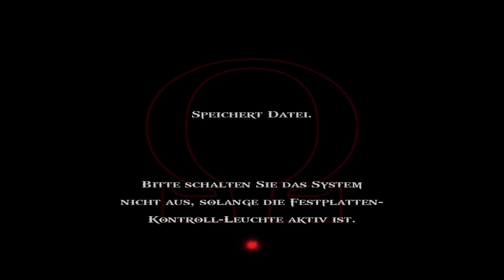God of War II🎮#002 - Der Titan Typhon «» Let's Play God of War 2 | HD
» About me «

Ich bin seit meiner Kindheit ein begeisterter und leidenschaftlicher Gamer. Ich zocke Videospiele aus verschiedenen Genren und lerne Sie zu lieben und zu hassen, aber eine Sache verliere ich dabei nie: das Talent, Menschen zu unterhalten. Nach jahrelanger Überlegung hab ich dann entschlossen, den Rat und die Meinung von mehreren Personen zu beherzigen und meine Spielesessions aufzuzeichnen und auf Youtube zu veröffentlichen. Ich hoffe euch genauso unterhalten zu können wie viele anderen Personen vor euch.

Kratos, der nach seinem Sieg über den Kriegsgott Ares dessen Stelle im Olymp eingenommen hat, wird zu Beginn der Handlung von Göttervater Zeus durch einen Trick seiner göttlichen Macht beraubt und getötet. Gerettet von der Titanenmutter Gaia, sucht der Spartaner die drei Moiren auf, um die Zeit zurückzudrehen und zusammen mit den Titanen an den Göttern Rache zu nehmen.

» Let's Play «

Spielszenen kommentiert und aufgenommen von Mete aka Metenite

» Mein Equipment «

» Mein Gaming-PC «

» Meine Konsole «